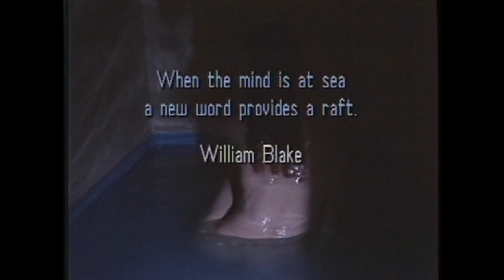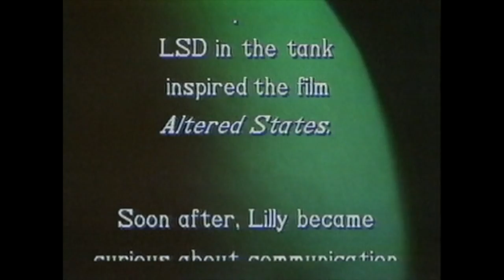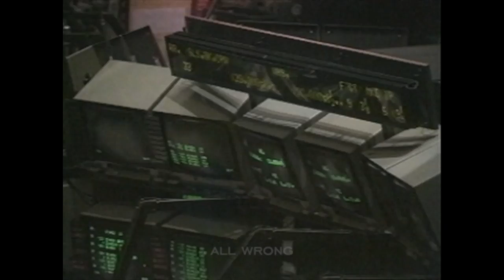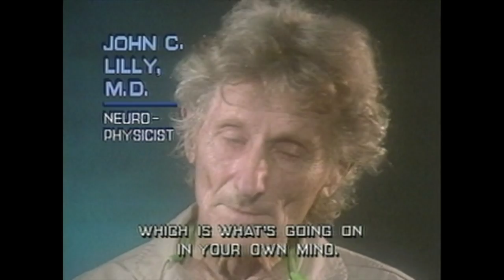Faded Paper Figures - "Cogitate" (Official Music Video)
Music from Faded Paper Figures "Kairos" (2020)
Video directed by Merrill Aldighieri and Joseph Tripician
"Metaphoria" (used with permission)
Re-edited by Faded Paper Figures

Additional credits and a special thanks to:
Intro voiceover: Edgar Oliver
Additional voiceover: John Lilly (with special thanks to Faustin Bray for audio)
Woman in isolation tank: Dina Emerson
Intro and Outro music: Frederick Reed

For more on Merrill Aldighieri see:
(music video work and excerpts of 1980s live concert archives)
(Documentary work and projects in french)

Lyrics:
You don’t even know you’re wrong.
You had it in your memory,
and now it’s gone gone gone,
now it’s gone.
And when you see too long,
you erase those memories,
and they’ll be gone, gone, gone,
then they’re gone.
We’re already on our way to gone.
And when you’ve lived too long,
you read through your diary,
but it seems wrong wrong wrong,
it’s all wrong.
The story of your life,
a new set of memories,
the old ones gone gone gone,
the old ones gone